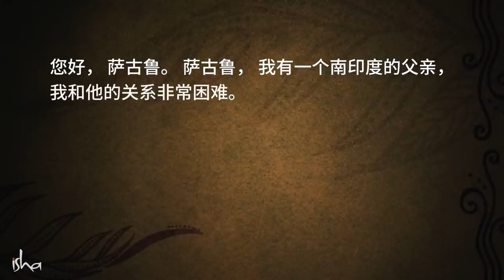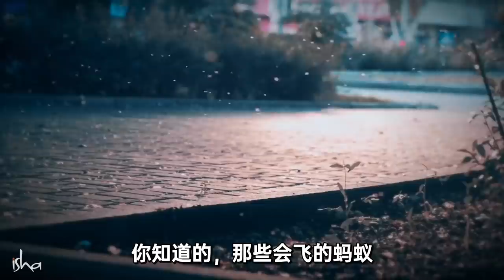如何判断人生决定是否正确？| Sadhguru 萨古鲁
难以判断自己是否做出了正确的人生决定？想知道当你的父母不同意你的计划时该怎么办？在这个视频中，萨古鲁回答了这些经常被问到的问题，并提醒我们生活中的一个基本责任。